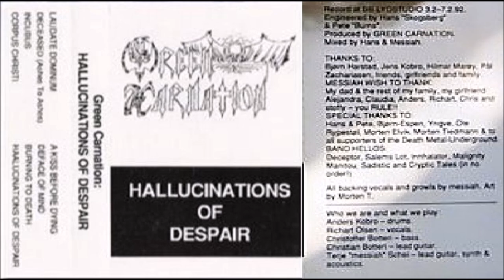Green Carnation [NOR] [Death] 1991 - Hallucinations of Despair (Full Demo)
00:00  1. Laudate Dominum
01:19  2. Deceased (Ashes to Ashes)
04:58  3. Incubus
09:11  4. Corpus Christi
13:07  5. A Kiss Before Dying
18:09  6. Deface of Mind
23:26  7. Burning to Death
27:24  8. Hallucinations of Despair